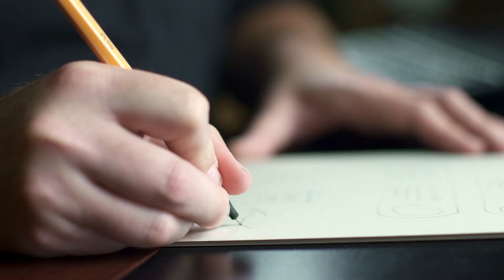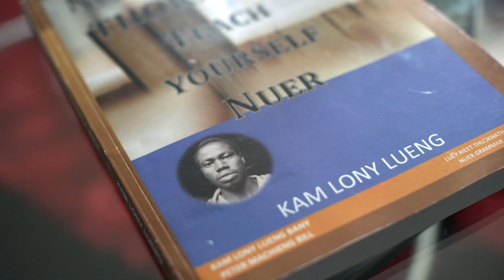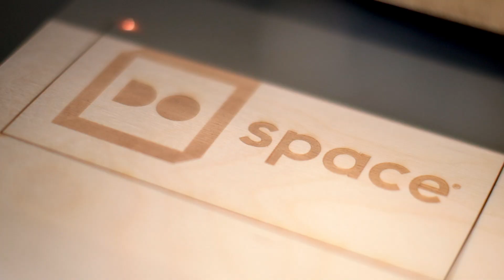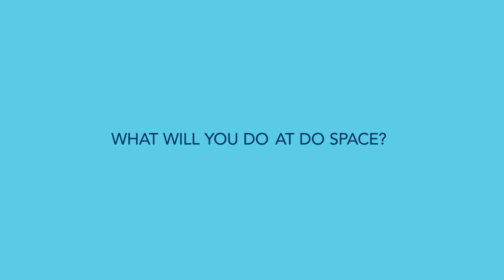Do Space: Technology for Everyone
Do Space is more than just a building -- it’s a movement. At Do Space, Omahans have free access to powerful fiber Wi-Fi Internet, high-end computer stations and devices, 3D printers, and technology-focused learning opportunities.

As the first technology library in the United States, Omaha’s Do Space has received national attention for its innovative model, having been featured in the American Libraries Design Showcase and on NPR’s All Things Considered.